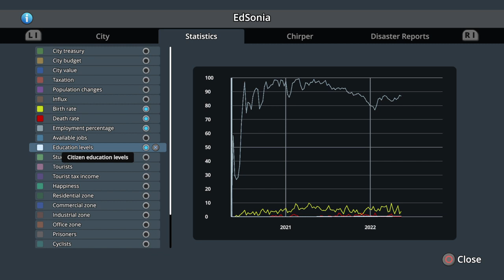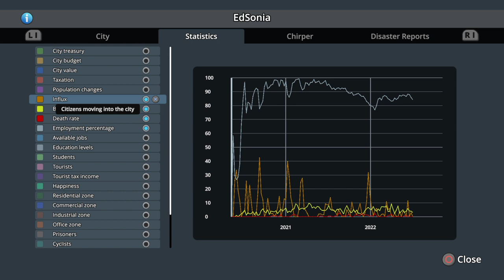Cities Skylines: Map - Two Rivers 005